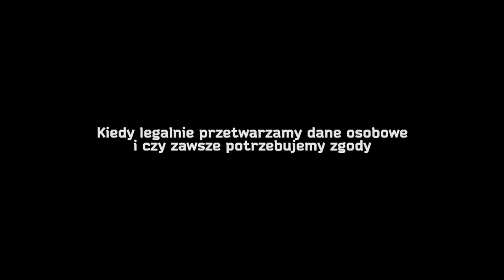Porady Prawne - Odcinek 3 - Przetwarzanie danych i zgoda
Zapraszamy do obejrzenia filmu poruszającego zagadnienia z
┌ Rozwiń Opis
dziedziny porad prawnych. Materiał przygotował dla Was Portal OX.PL wspólnie z Kancelarią Radcy Prawnego ''Traktat''. W tym odcinku zajęliśmy się RODO, czyli unijnym rozporządzeniem o ochronie danych osobowych, które obowiązuje od 25 maja 2018

Prowadzący program:

Marta Szymik

Gość Odcinka :

Anna Romik